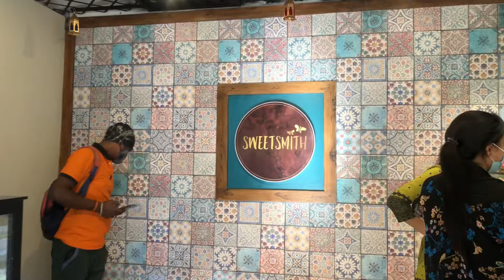Food vlog| baklava,Kunafa,reviews| custard apple shake| sweet smith review| Tamil food vlog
This video is a food vlog.Today we reviewed sweet smith . Baklava , kunafa and shakes .